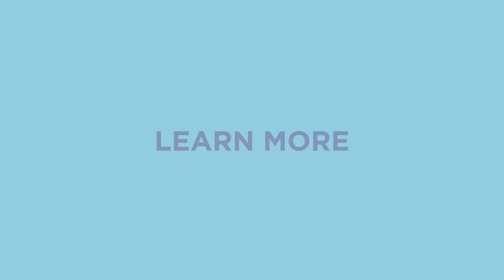Budgeting - Your Future Begins Today